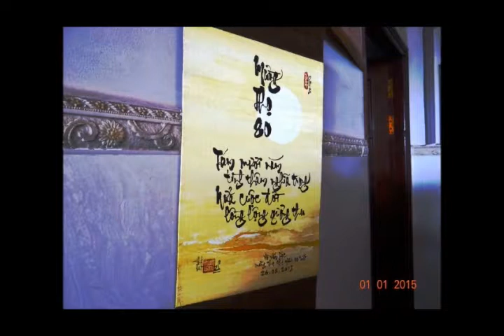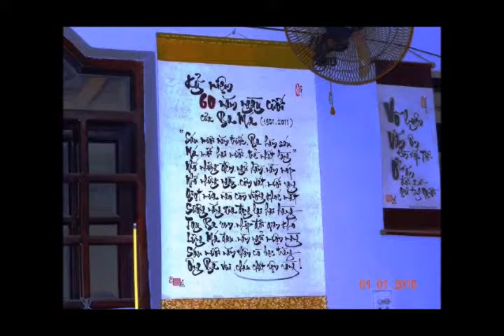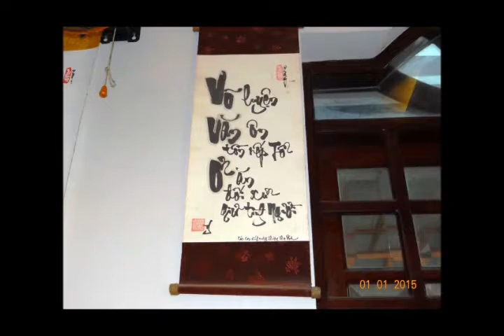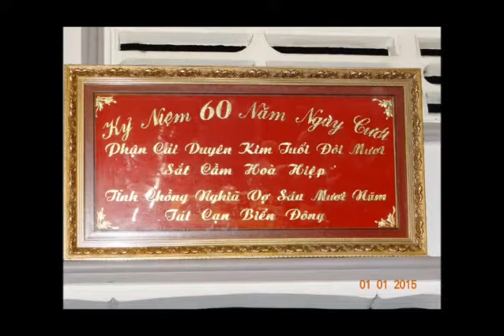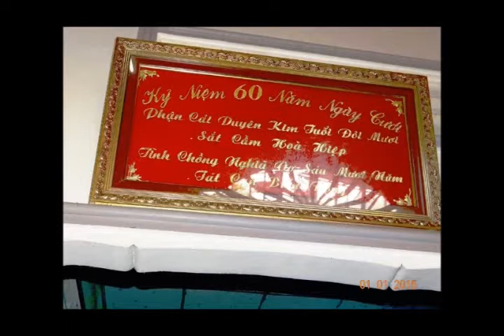Viện Lịch Sử Dòng Họ +TTNCVTH Gia Phả Tham dự Đám giỗ họ Võ ở Cái Bè Tiền Giang